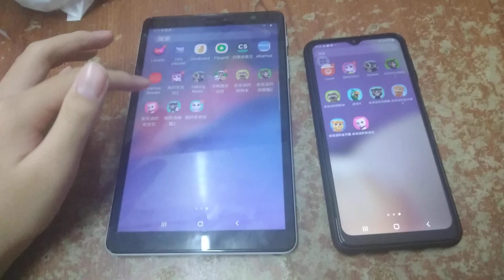My Talking Angela & Talking News Echo 343